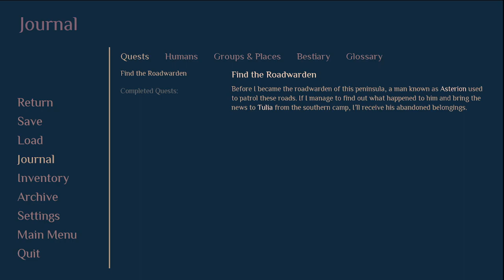Hitting the road as the Norths new warden -Session #2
Roadwarden is an illustrated text-based RPG that uses isometric pixel art and combines mechanics borrowed from RPGs, Visual Novels, adventure games and interactive fiction.